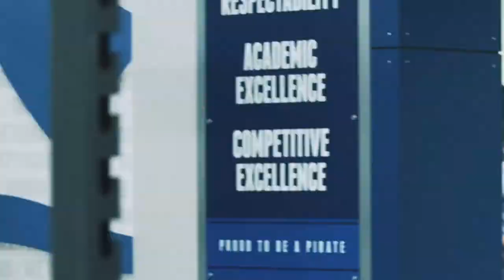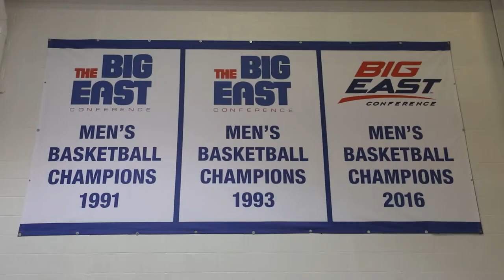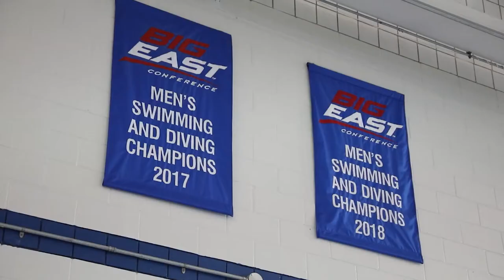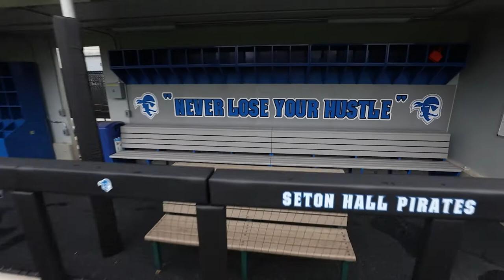Virtual Tour of Seton Hall Athletics Facilities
A virtual tour of Seton Hall's first-class athletics facilities, including the Weight Room, Center for Sports Medicine, Charles W. Doehler Academic Center, Refueling Station, Locker Rooms, Film Room, Walsh Gymnasium, Auxilary Practice Facility, Batting Cage, Golf Lab, Arthur E. Imperatore Natatorium, Student Fitness Center, Tennis Courts, Essex County Mike Sheppard, Sr. Field, and Mike Sheppard, Sr. Stadium at Owen T. Carroll Field.